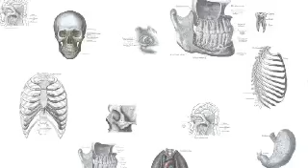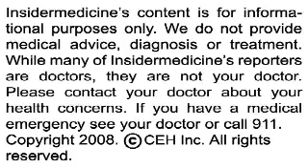Tumeric shows promise in treatment of diabetes - IN60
From Washington - Most general anesthetics used during surgery can increase the likelihood of discomfort when the patient wakes up. Researchers discovered that most general anesthetics stimulate sensory nerves throughout the body, which causes irritation and contributes to the pain felt by patients upon awakening, as well as to a lingering over-sensitization of pain pathways in the nervous system.

From New York - Turmeric, a spice that can be found in many curries, is showing promise in the prevention of diabetes. Researchers have found that mice that were fed turmeric were less susceptible to developing type 2 diabetes, and also showed reduced inflammation in fat tissue and liver compared to untreated mice. Turmeric is also being studied as a potential treatment for pancreatic cancer, colorectal cancer and Alzheimer's.

And finally, from Calgary - The rate of caesarean section in Canada has reached a record high, with one in four babies being delivered in this way. Key factors driving this increase include the growing proportion of overweight mothers and older first-time mothers, as well as the emerging trend of elective C-sections. While C-sections are relatively safe, they do carry a higher risk of complications than normal childbirth and should only be sought in cases of medical necessity.